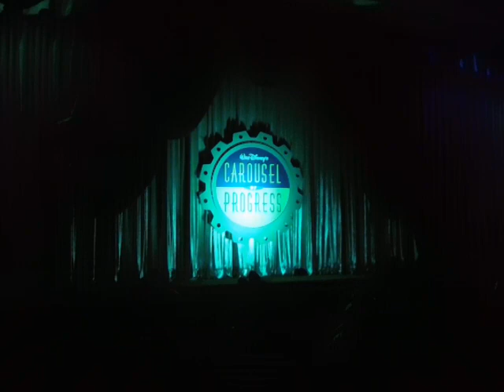Carousel of progress(Part 2)(Last part)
Date: Thursday April 4th 2024